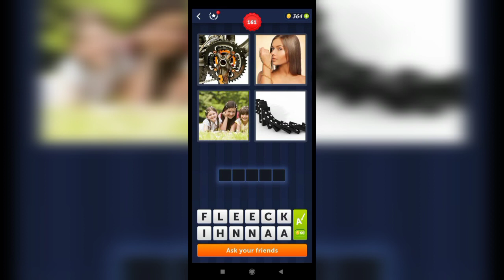4 Pics 1 Word - 161,162 Level Answers